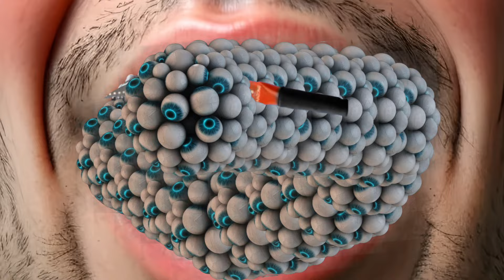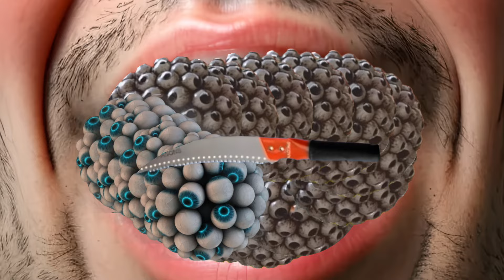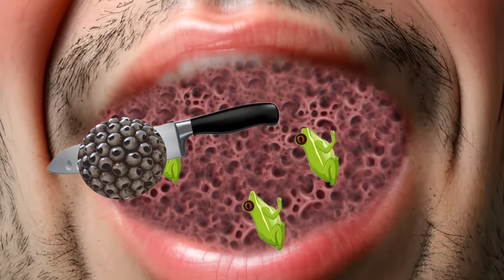ASMR most satisfying trypophobia Larva cleaning Mouth|ASMR animation treatments